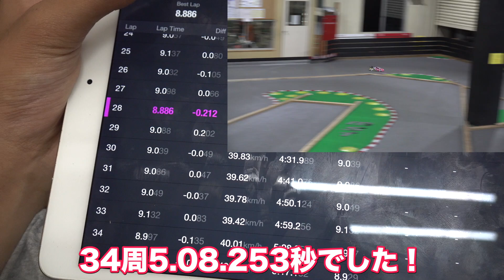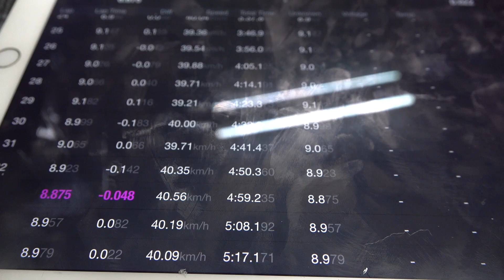【検証】ボディって前に出した方がいいの？出さない方がいいの？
今回もAOCに向けてボディの前だしで6mmと3mmを作ったのですが何がいいか分からないので検証してみました！